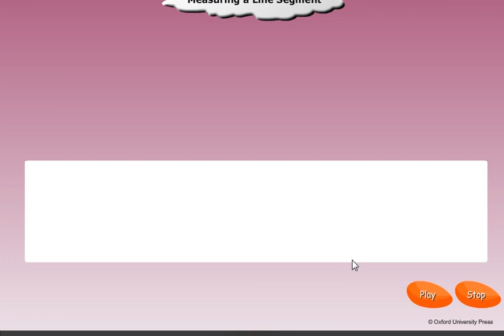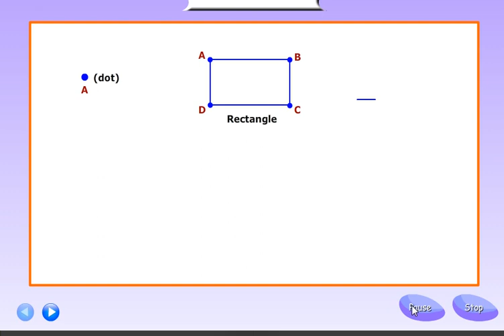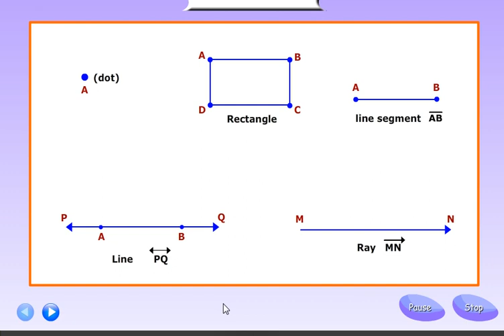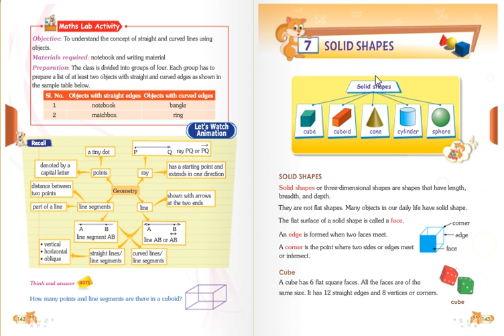CLASS 2 MATHS LSN 6 "GEOMETRY" 1/1 BY INNOVATIVE INTERNATIONAL SCHOOL,Glb.